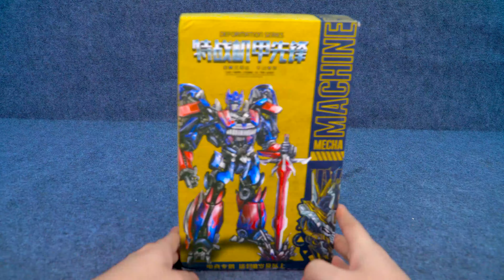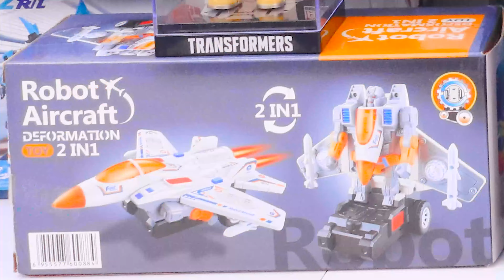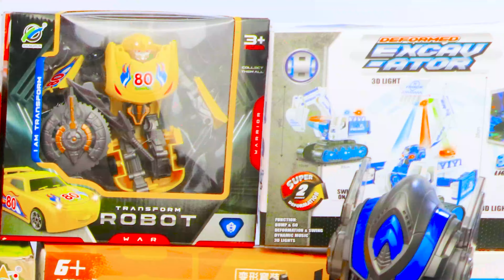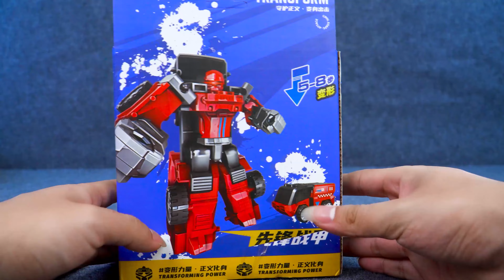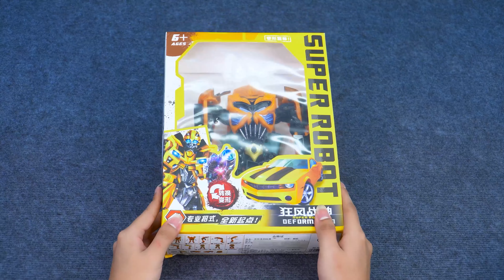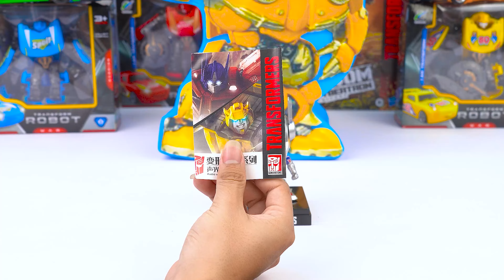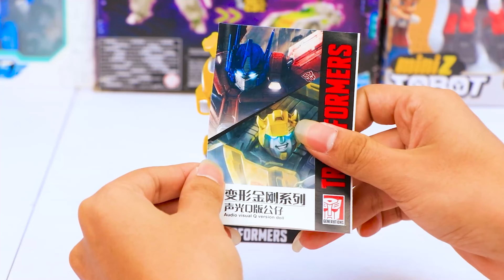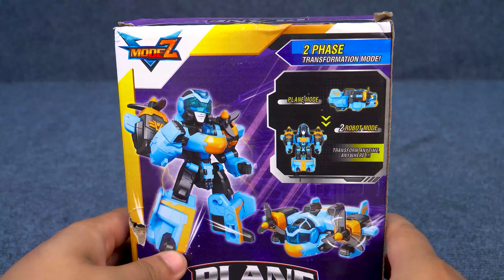70 Minutes Satisfying with Unboxing TRANSFORMERS Toys - BumbleBee, Optimus Prime Collection ASMR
70 Minutes Satisfying with Unboxing TRANSFORMERS Toys - BumbleBee, Optimus Prime Collection ASMR

Join us for 70 minutes of pure satisfaction as we unbox an incredible collection of TRANSFORMERS toys! In this video, we'll explore detailed figures of iconic characters like BumbleBee and Optimus Prime.

Enjoy the calming ASMR sounds as we carefully unbox and showcase each toy, highlighting the intricate details and craftsmanship that bring these beloved characters to life. Whether you're a TRANSFORMERS fan or a collector, this video offers a relaxing and immersive experience.

Let's transform your day with these amazing TRANSFORMERS toys!